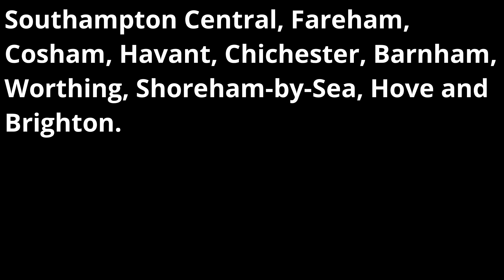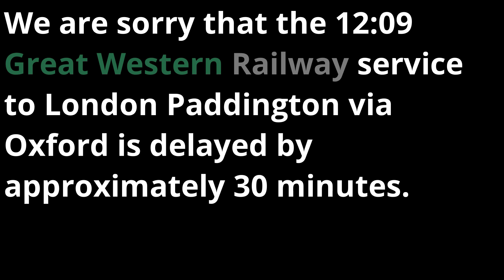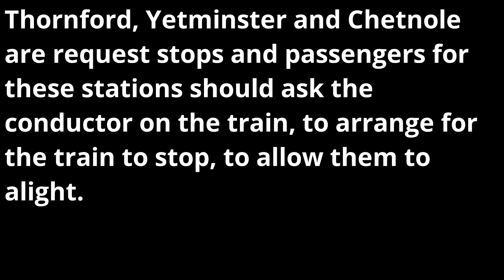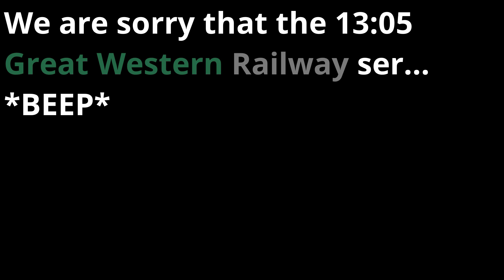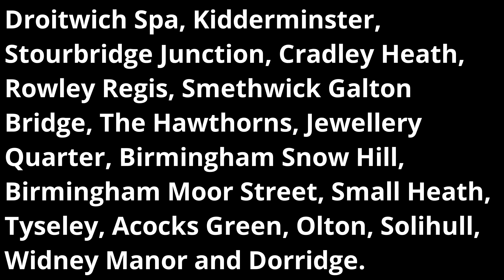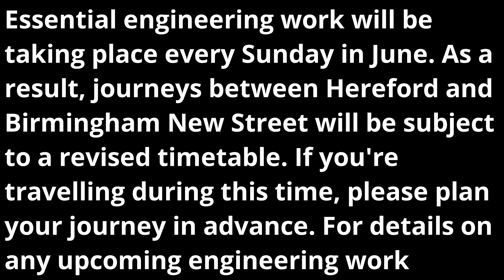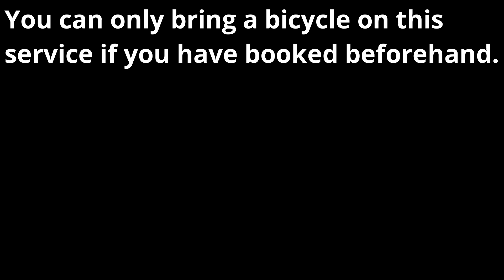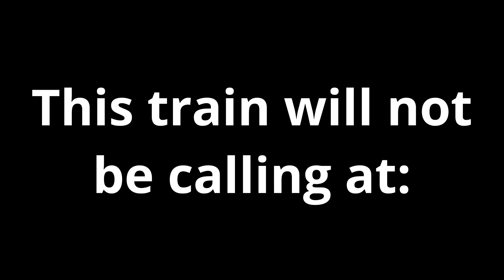Worcester Foregate Street Railway Station Announcements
Railway station announcements from Worcester Foregate Street, voiced by Anne.